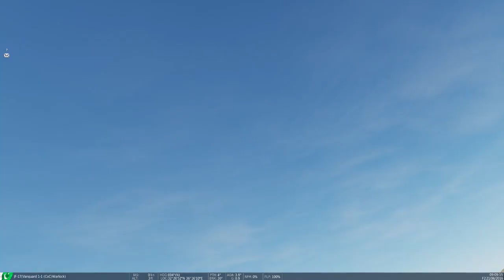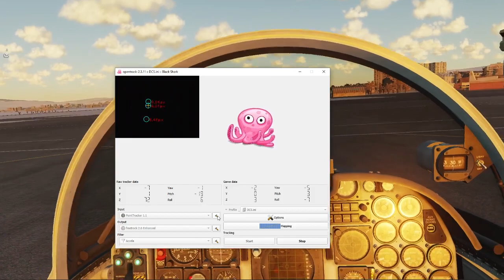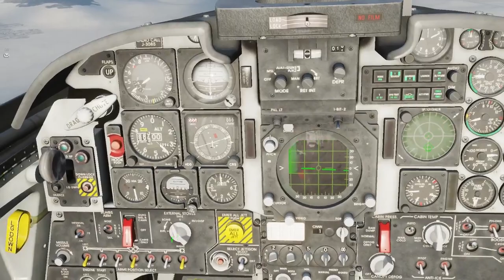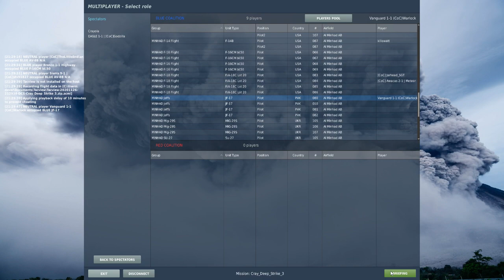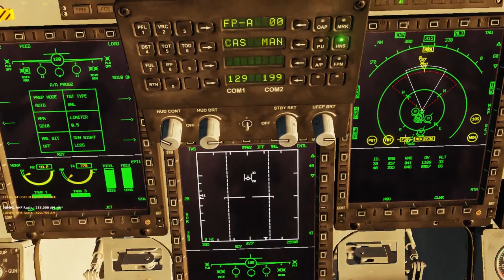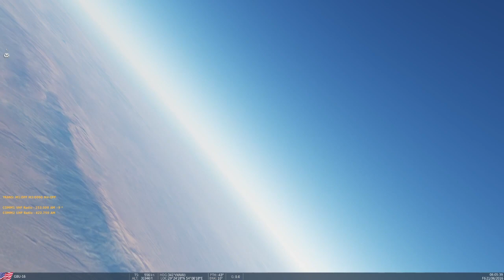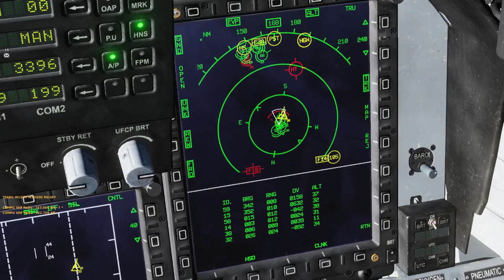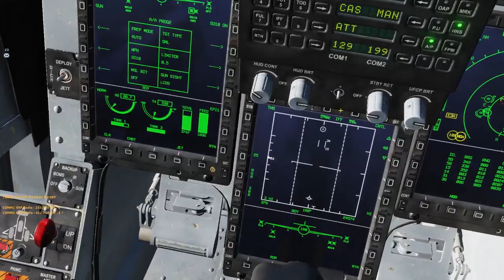Custom Missions with the Council of Crayons!